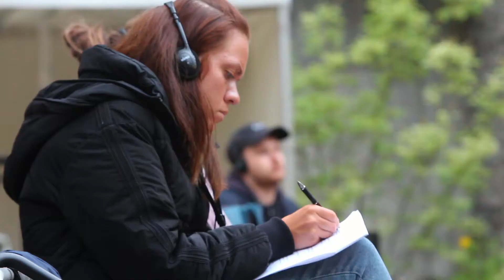Proovisaalis: "Inimese hääl"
Panime Evelin Võigemasti ja Kristjan Suitsu värskelt kätte saadud lavale istuma, et rääkida, kuidas on tunded enne suuri debüüte - tegu on Evelini esimese monotüki ja Kristjani esimese lavastustööga.